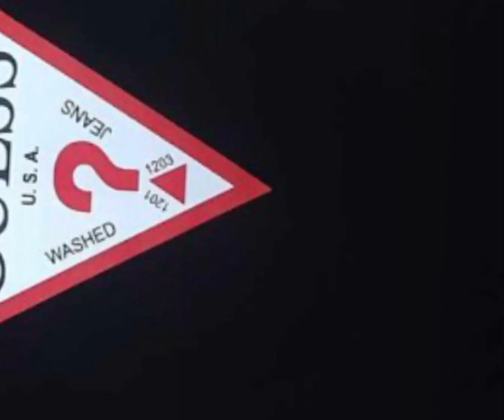6 de enero de 2023